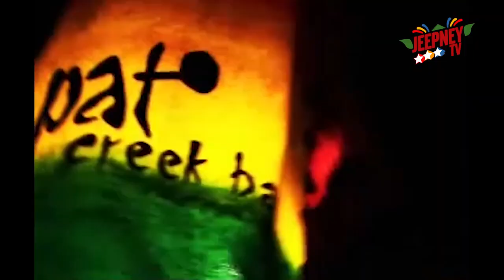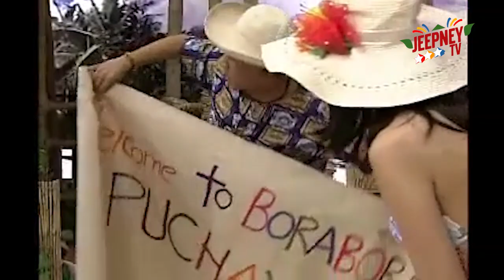Bora (Sons of the Beach): Full Episode 19 (Maui Taylor) | Jeepney TV